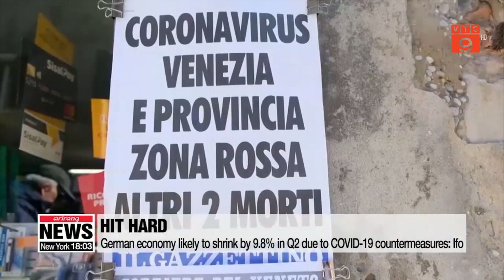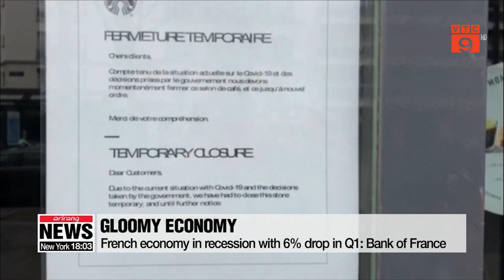KINH TẾ CHÂU ÂU ẢM ĐẠM VÌ COVID 19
VTC9 | KINH TẾ CHÂU ÂU ẢM ĐẠM VÌ COVID 19